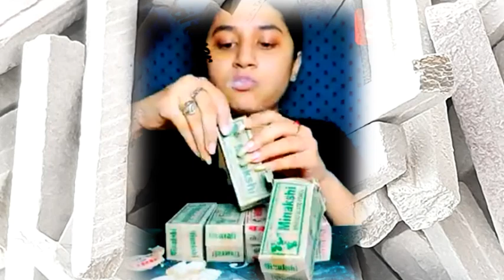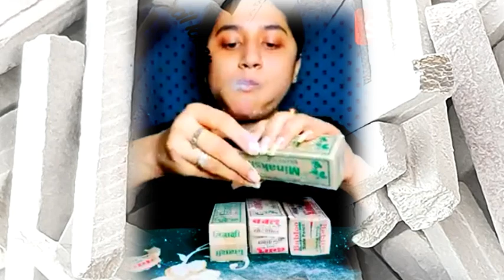ASMR SP Love with slate pencil eating